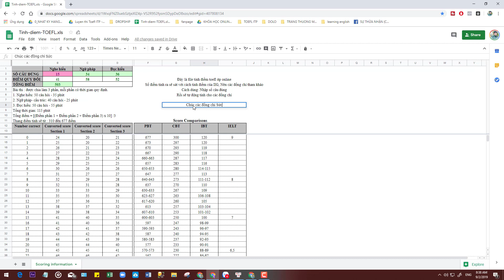Hướng dẫn tính điểm bài thi toefl itp và bảng tính điểm tự động bằng excel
Sau Đây, Tôi sẽ hướng dẫn các bạn tính điểm Toefl ITP bằng bảng excel đã được cài công thức trước. Các bạn chỉ cần nhập số câu đúng của từng phần. Hệ thống sẽ tự tính điểm cho các bạn